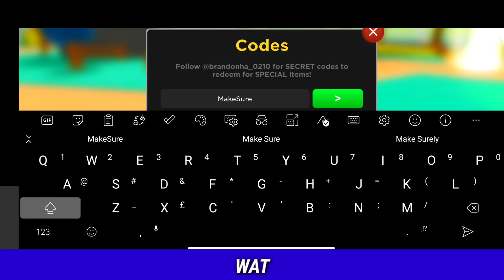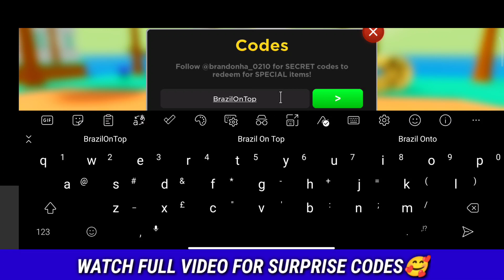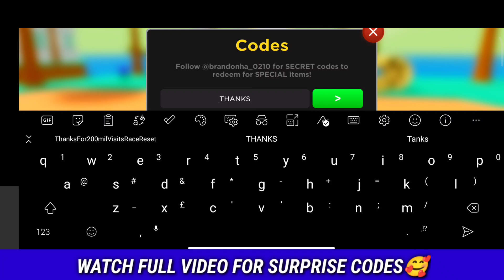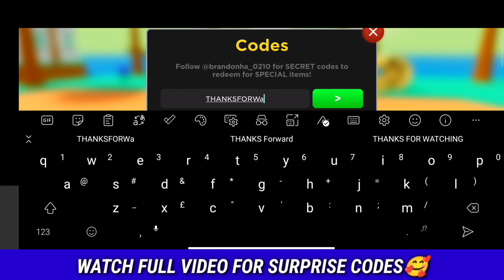⚠️SUMMER UPDATE⚠️ALL WORKING CODES FOR ANIME FIGHTERS SIMULATOR IN AUGUST 2023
⚠️SUMMER UPDATE⚠️ALL WORKING CODES FOR ANIME FIGHTERS SIMULATOR IN AUGUST 2023 - ANIME FIGHTERS SIMULATOR CODES

Hey guys welcome back today in this
Your Search ;

anime fighters simulator new update
anime fighters simulator codes 2023
afs codes
anime fighters simulator update
afs codes 2023
afs